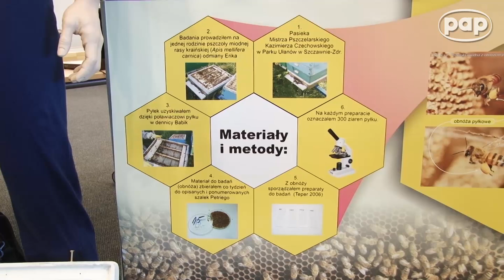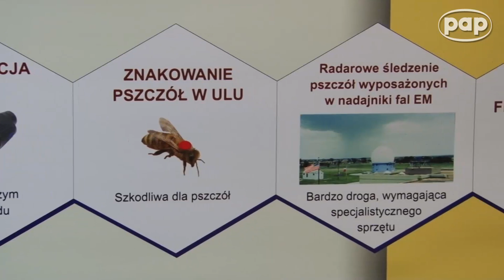Jak daleko doleci pszczoła? Pyłek daje odpowiedź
Finalista krajowego etapu Konkursu Młodych Naukowców Unii Europejskiej, będzie nas
reprezentował podczas finałów w Pradze.
Opracował metodę badania zasięgu lotu pszczoły miodnej na podstawie analizy przenoszonego przez nią pyłku. Metoda jest tania, prosta, nie szkodzi pszczołom, a pszczelarzom pozwala uzyskać produkt lepszej jakości.